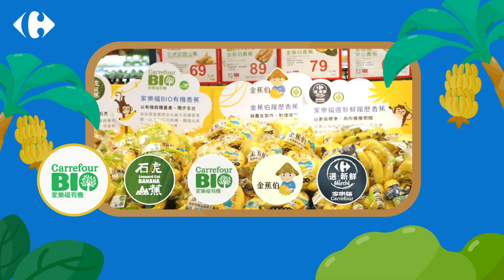買到營養香蕉不踩雷的秘訣？產銷履歷讓你吃得安心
​​想提升營養多吃蔬果，但害怕買到農藥超標「雷貨」？百百款標榜有機、小農或營養價值高的產品卻來路不明，不知該如何挑選？現在，只要有食物產銷「履歷驗證」，就能讓你買得放心、吃得安心！

家樂福食物轉型計畫現在推出「四大金蕉」，讓香蕉擁有自己的「身分證」，不僅能讓消費者追溯產地、支持在地小農、降低生態危害，甚至還能保育石虎？讓我們一同安心飲食、友善土地，為台灣農產品「蕉傲」！

0:16 錢難賺的蕉農心事誰人知？
0:41 「四大金蕉」讓顧客安心選購
1:09 「香蕉身分證」還能保育石虎？
1:41 用行動支持農民、友善土地

※本動畫由 @C4TVShow 委託，泛科學企劃執行※

延伸閱讀：
香蕉也有身分證！找到抗黃葉病品種的 DNA 特徵，保護台蕉專利權